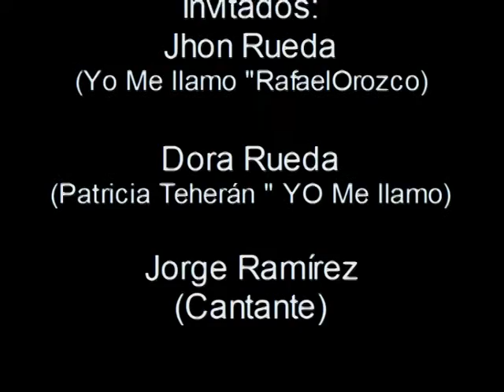Lizo Estéreo, Patricia Teherán y Rafael Orozco(Yo Me llamo)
Entrevista a Patricia Teherán y Rafael Orozco(Yo Me llamo) con Lizo Estéreo
Realizado por: Lizardo Rodriguez
Medellín Colombia
2015